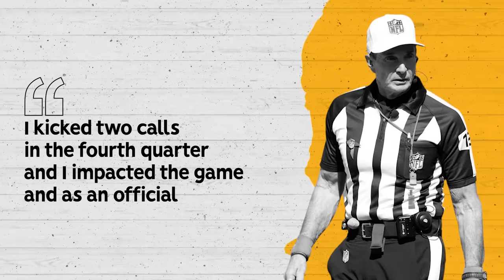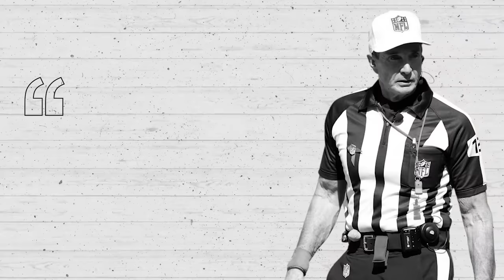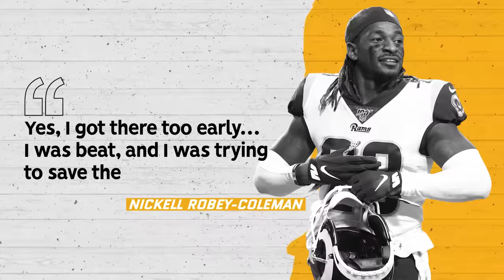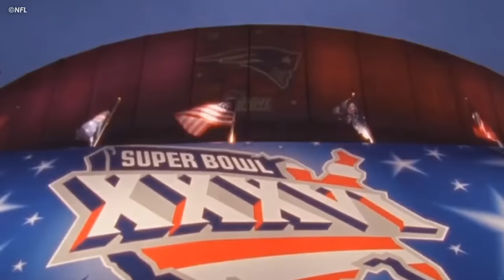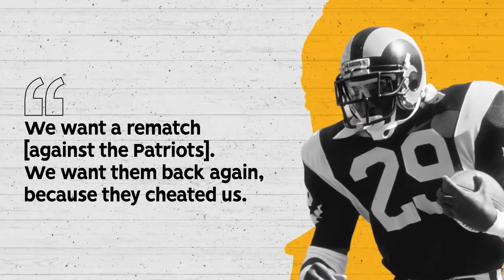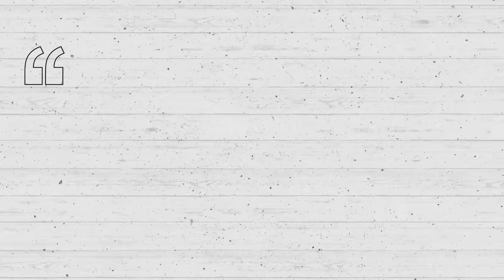Most RIGGED Moments in NFL History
These 10 moments in NFL history will go down as some of the most controversial ever.